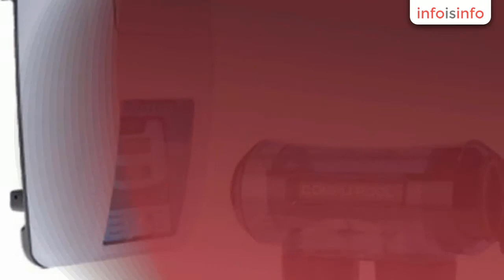Piscinas en Calahorra - Issipools, S.L. - InfoIsInfo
Issipools, S.L., Piscinas en Calahorra. Más Información

Tienda on-line de productos químicos y equipamientos  para el mantenimiento del agua de la piscina.
Solo llámanos y danos unos pocos datos para que podamos hacer un cálculo del consumo y aconsejarte sobre lo que tienes que usar y como. Seguro que consigues un ahorro con respecto a lo que estás haciendo ahora.
Nuestros productos se identifican por la temporalidad de su uso y así tenemos productos para el arranque, para el mantenimiento y para el invernaje. Todos los envíos son gratuitos para la peninsula